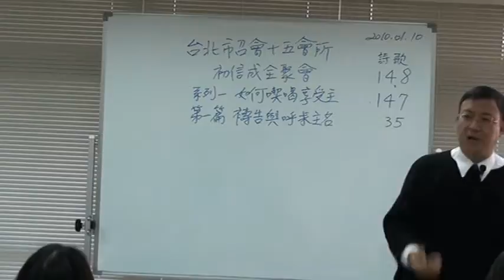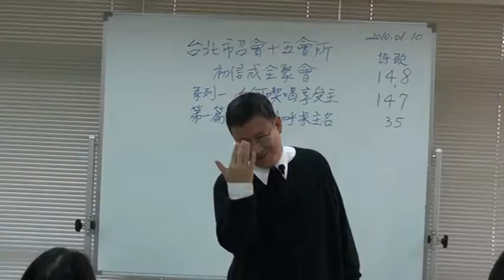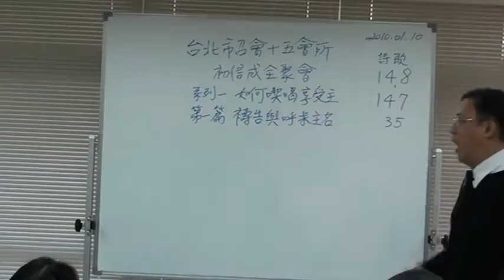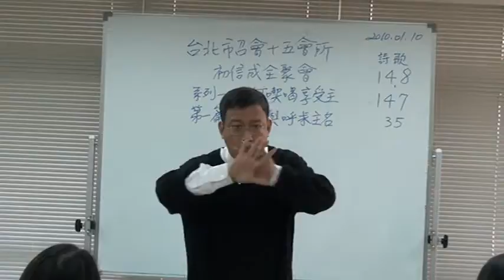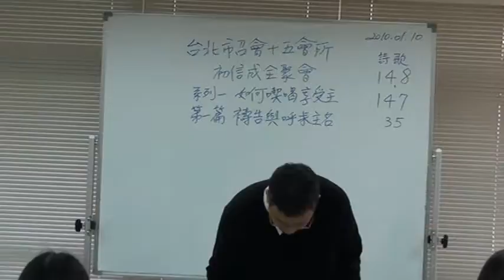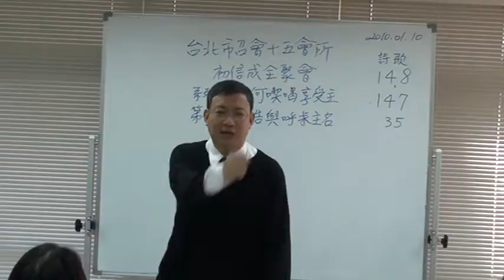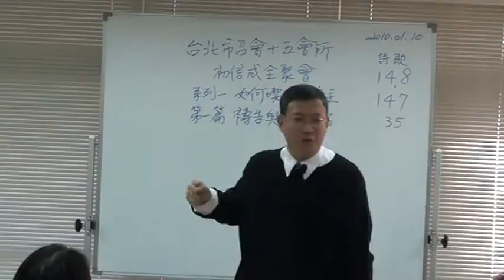2010-0110 H15初信成全聚會2 第01篇 禱告與呼求主名 信息05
王海容弟兄